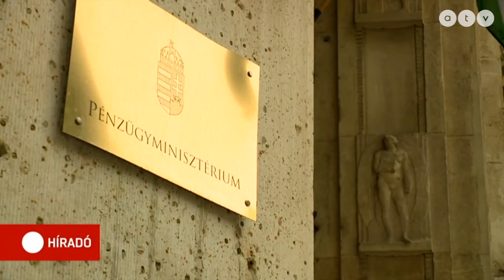Tíz százalékkal emelkedett a temetkezés díja!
Továbbra is sokan látogatnak ki a temetőkbe Mindenszentek napján. Az Országos Temetkezési Egyesület és Ipartestület elnöke közben azt mondta: idén is drágult a temetés.